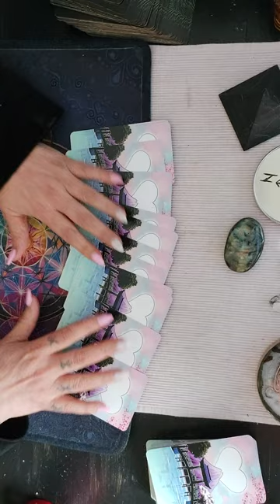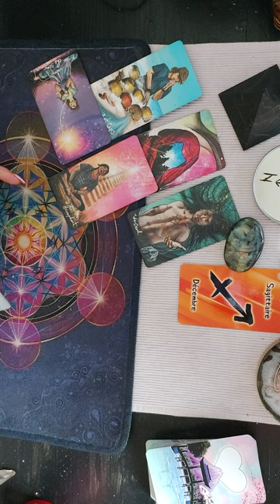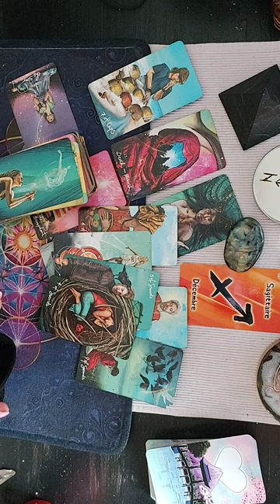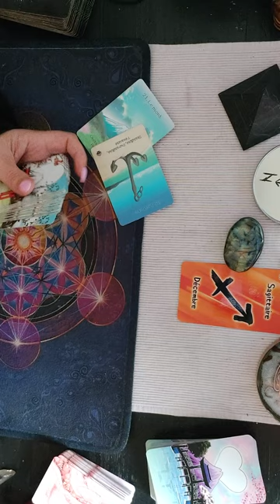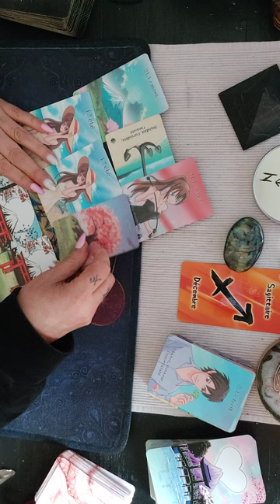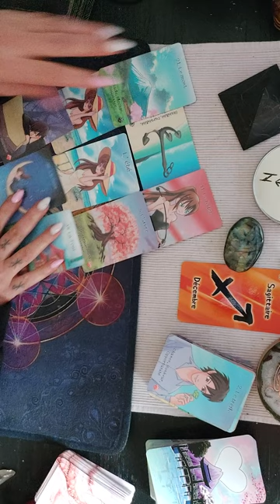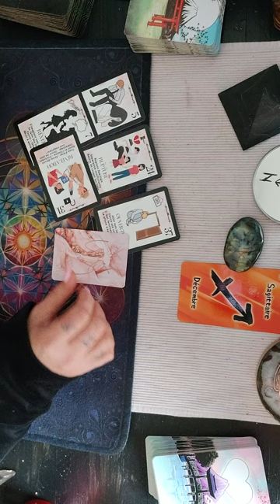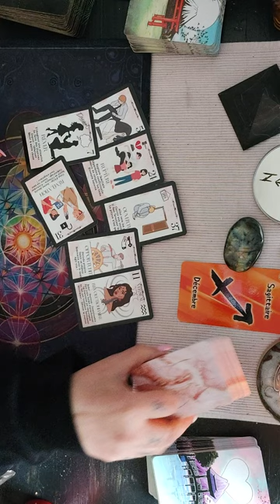SAGITTAIRE GUIDENCE PROFESSIONNELLE🚨🛑 ET SENTIMENTALE ❤️ 💕 JUILLET 2024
bélier